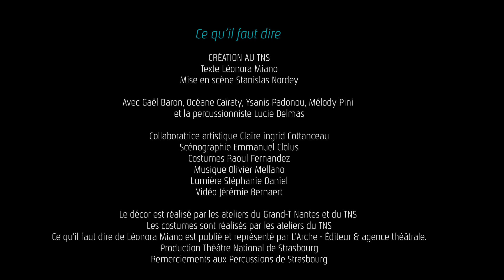Ce qu'il faut dire / teaser#1 | Mélodie Piny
"Ce qu'il faut dire"
- images de répétitions -

Que signifie se déclarer « blanc » et désigner d’autres personnes comme étant « noires » ? Qui a décidé que « l’Afrique » se nommerait ainsi ? Loin de se satisfaire des formules et pensées toutes faites, l’écrivaine Léonora Miano vient bousculer les mots et les récits forgés par une Europe conquérante, détisser le langage de la colonisation et du capitalisme, pour retrouver le fil de l’humain − son désir de spiritualité et de beauté. Dans la mise en scène de Stanislas Nordey, trois actrices afropéennes interprètent les trois chants poétiques et politiques qui composent Ce qu’il faut dire. Quelle mémoire veut-on garder vivante ? Peut-on se libérer des assignations et être soi ?

Née au Cameroun, Léonora Miano a suivi des études de Lettres anglo-américaines en France où elle a vécu de nombreuses années avant de s’installer au Togo. Son premier roman, L’intérieur de la nuit, paraît en 2005 (Plon). Ses derniers ouvrages sont Rouge impératrice (roman, Grasset, 2019), Afropea. Utopie post-occidentale et post-raciste (essai, Grasset, 2020). Stanislas Nordey a découvert sa littérature via L’Arche Éditeur, qui publie ses écrits pour la parole. Il a immédiatement désiré mettre en scène Ce qu’il faut dire – composé de trois textes extraits de récitals donnés par l’autrice et publié en 2019.

Création le 6 novembre 2021 au Théâtre National de Strasbourg

Texte Léonora Miano
Mise en scène Stanislas Nordey
Avec Gaël Baron, Océane Caïraty, Ysanis Padonou, Mélody Pini et la percussionniste Lucie Delmas
Collaboratrice artistique Claire ingrid Cottanceau
Scénographie Emmanuel Clolus
Costumes Raoul Fernandez
Musique Olivier Mellano
Lumière Stéphanie Daniel
Vidéo Jérémie Bernaert
Stagiaire à la mise en scène Yéshé Henneguelle

Le décor est réalisé par les ateliers du Grand-T Nantes et du TNS
Les costumes sont réalisés par les ateliers du TNS
Ce qu'il faut dire de Léonora Miano est publié et représenté par L’Arche - Éditeur & agence théâtrale.

Production Théâtre National de Strasbourg
Remerciements aux Percussions de Strasbourg